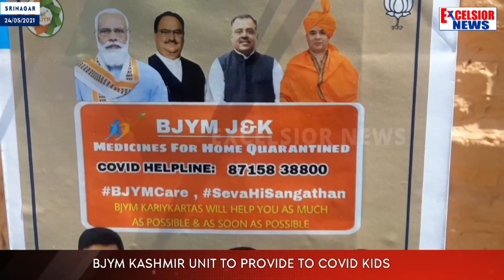BJYM Kashmir Unit To Provide To Covid Kits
| Excelsior News |